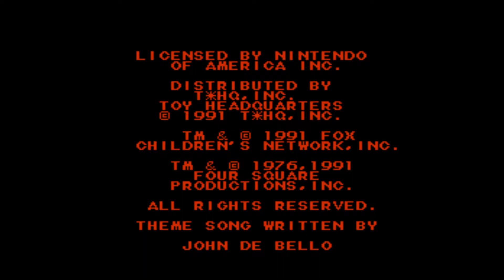Attack Of The Killer Tomatoes (1991) - Nintendo NES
Attack of the Killer Tomatoes is a 2D platform game developed by Imagineering and released in 1991 for the NES. A Game Boy version was released in 1992 and although it uses the same cover as the original NES game, it is not a port of that version